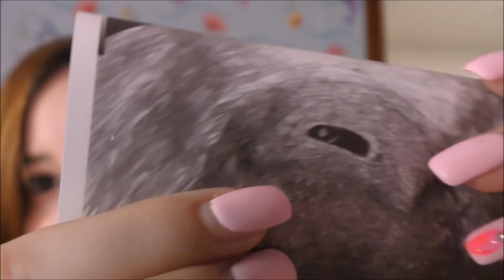Mein Schwangerschafts Update #3 / 6 ssw / Doch erst in der 6 ssw ???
Mein Facebook Mein flohmarkt Insta : Rocky_you.tube